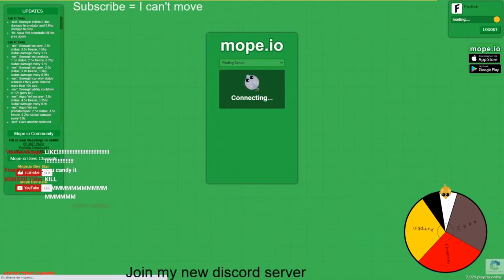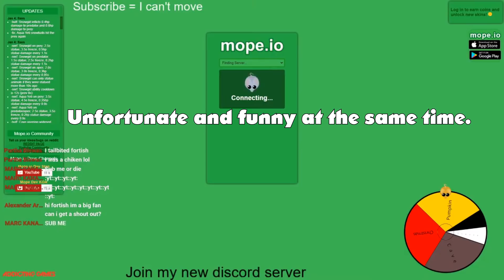LEGENDARY SANTA THROWING INFINITE COINS IN MOPE.IO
●💬Join Discord to talk/play with me and fans / Fortish#7949

● Feel Free to use my names :
 Fortish , -F o r t i s h- , F o r t i s h